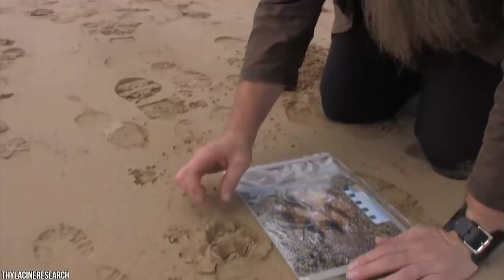15 Wild Animals That Have Rarely Ever Been Seen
There are approximately 8.7 million species of animals on planet Earth, but there are certain creatures that we will probably never see in our whole lifetime! Yes, some of these curious critters are seriously camera shy, and others are so rare that only a handful still exist in the wild. We’re talking about the most elusive and secretive species in the world! From a mysterious porpoise that has got itself tangled up in the shadowy world of animal smuggling, to the antelope that was nearly wiped off the face of the earth by a deadly disease, these are the 15 Wild Animals That Have Rarely Ever Been Seen